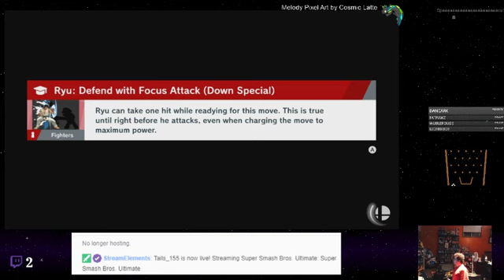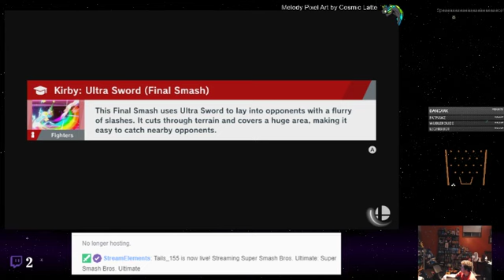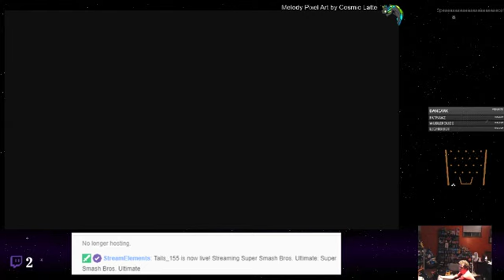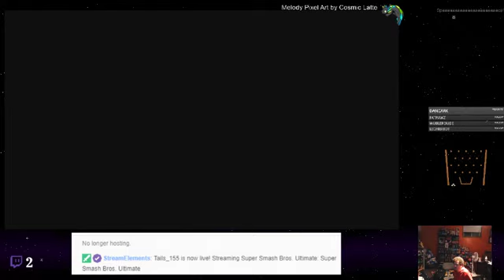Super Smash Bros. Ultimate - 38 - Annoying Mega Man Mission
It&#39;s that one Switch game everyone and their friend talked about. A lot. It definitely has its improvements, especially over the previous two entries, however, Tails is still salty about a couple features Melee had that this didn&#39;t ( and one outfit :c ). All things considered, there is plenty to praise, and Pichu&#39;s adorable return is certainly welcome.